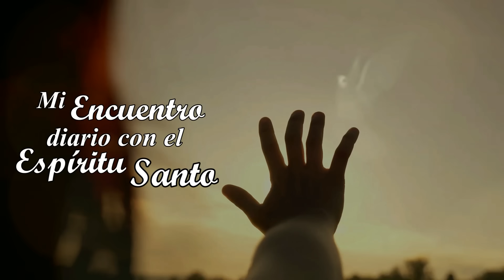MI ENCUENTRO DIARIO CON EL ESPÍRITU SANTO. 22 DE NOVIEMBRE. (P. Gustavo E. Jamut o.m.v)